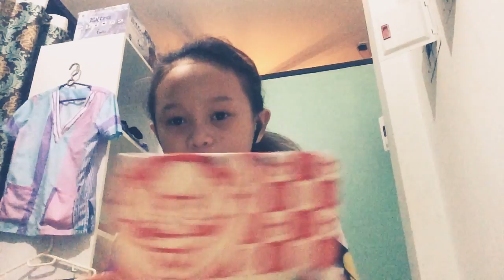Ang sarap nang hi-ro at nag laro po na nang super mario..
Thx for wach kong bago kapa sa aking youtube challenge e sub nyo nayan byee